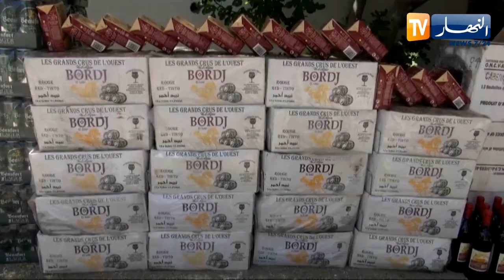ميلة: إسترجاع أزيد من 5 ملايير سنتيم وحجز ما يفوق 13 ألف قارورة مشروبات كحولية